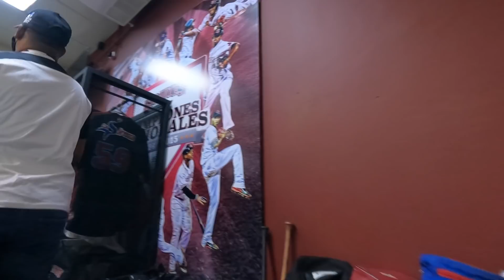Juan Francisco 100HR Historia de LIDOM : 8vo Juego VS Leones del Escogido | 第８戦 VS レオネス・デル・エスコヒード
Asi Jugamos 8vo Juego Contra Leones del Escogido!  4 de Dec 2020
Juan Francisco saco Jonron numero 100!! La historia y lider de Jonrones!!
Vamos arriba Gigantes del Cibao!!
Liga de Béisbol Profesional de la República Dominicana (LIDOM)!

２０２０年、ドミニカ共和国のウィンターリーグの第８戦です！ヒガンテス・デル・シバオ　対　レオネス・デル・エスコヒード の試合の模様です！　コロナ禍中で、色々とありますが、健康・安全第一で生き抜きましょう！　ドミニカ共和国のプロ野球ウィンターリーグのプレシーズンがまもなく始まります！ 日本でもプレーした選手達,、そしてメジャー選手達が母国に帰って野球をしています！元楽天、ルイス・ヒメネス、元阪神、ウィリン・ロサリオ、元中日・ヤクルト、ジョーダン・アルメンゴ・ノルベルト、元巨人、フアン・フランシスコ、元楽天、ルイス・トレーロ、元楽天、カルロス・ペゲーロ　などなど。

The Game against Leones del Escogido in Santo Domingo!!  Be safe and we have to live with Covid-19! Precaution and safety first!!